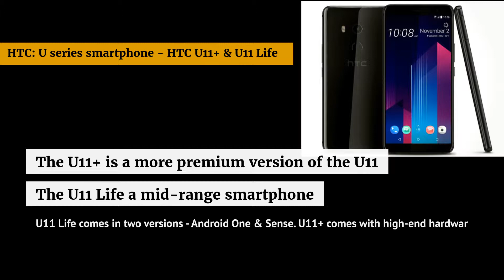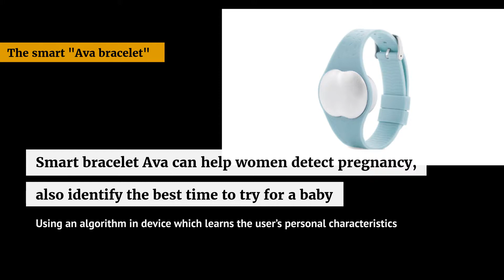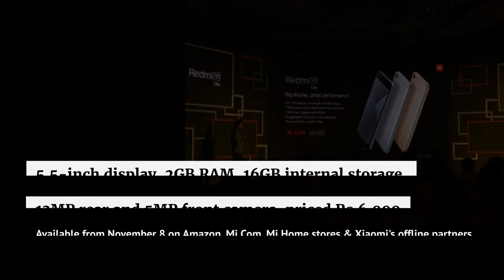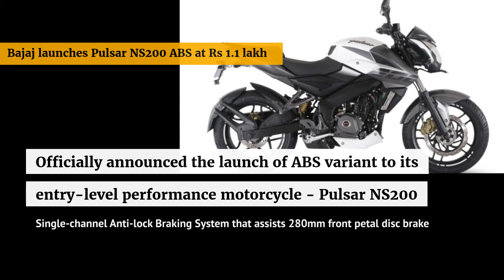DTV#28 HTC U11+, U11 Life, Oppo F5, Ava bracelet, Redmi Y1, Redmi Y1 Lite and more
Hello Friends,

Today's news and updates on HTC U11+, U11 Life, Oppo F5, Ava bracelet, Xiaomi Redmi Y1, Xiaomi Redmi Y1 Lite, Vivo Full View Forever offer, Drones in India, ICICI Bank, Maruti Suzuki Forever Yours warranty program, Ford EcoSport Booking on Amazon, US Department of Homeland Security, Bajaj Pulsar NS200 ABS. Hope you have to like.

This is Daily Tech View channel, where you will find Latest Technical News and Analysis in form of headlines, New Video is Posted Everyday. is coming soon in few days where you can read latest technical News, blog and many more.

Thanks